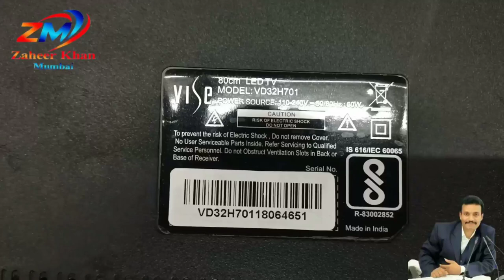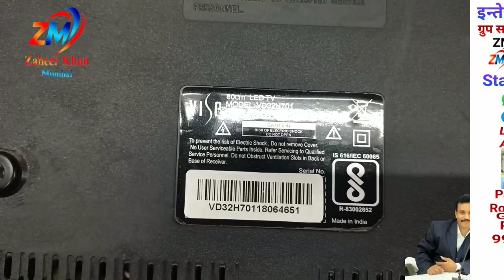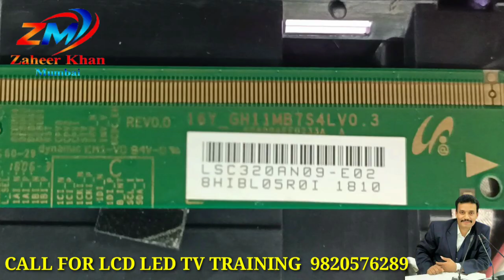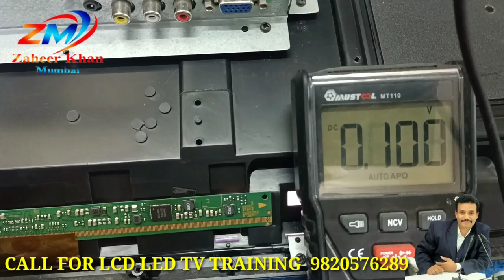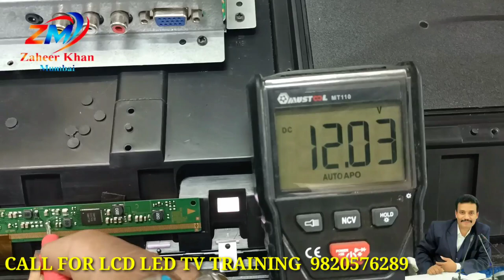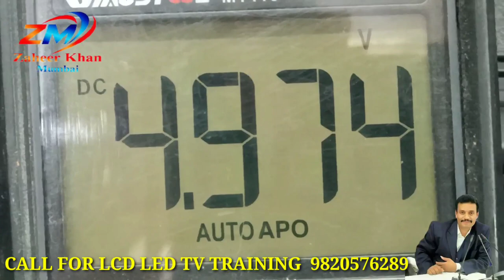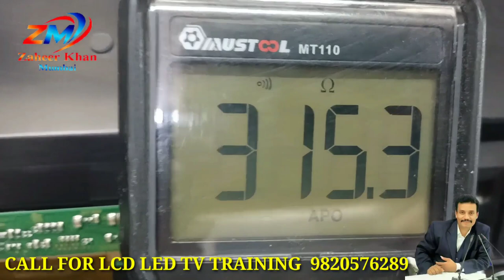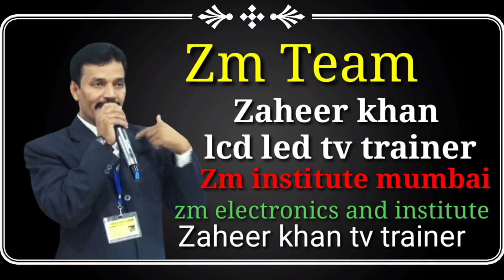sm4186 no display 🔥 lfs320 an 05-n01 no display | part-1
sm4186 no display || lfs320 an 05-n01 no picture || Samsung panel repair

friends
maine is video me Samsung panel ke bare me jankari diya hai
jab koi tv aapke pass no display me aata hai usme dc to DC ic SM 8146 laga hai aur bust nahi ban Raha hai 12V, 3.3V , 1.8 V hi sirf  available hai to baaki ke bhi voltage banane ke liye kya karna hai wah is video me hai.

Purchase links-
Chipke huye panel ko nikalne ke liye - Falcon 530 PCB/ flux cleaner

5 Solder Soldering Paste 10g Flux Grease

Mechanic Tin Solder Paste For SMD Rework

Cp2102 Module USB to TTL Serial Uart

PL2303 USB to TTL

Built in TTL com pc-PL2303HX

USB Programmer CH341A Chip 24 Eeprom Bios Writer 25 SPI Flash Board

T809F ISP Special Programmer

Big LED Ring Light Tripod Stand -

Hello friends,
I am Zaheer Khan from Mumbai an professional LCD LED TV trainer and  technician  of zm institute. I am teaching here how to repair lcd led tv repairing related other problems and theory + 💯%  practical training in my workshop call for more details

Best lcd led tv repairing training institute of India | zm institute
Mumbai

दोस्तों मेरे यहां एलसीडी एलईडी टीवी रिपेयर करने की ट्रेनिंग दी जाती है ट्रेनिंग लेने के लिए फार्म भरे-

मेरा दूसरा यूट्यूब चैनल  - 2

Lcd led tv mother board repairing

दोस्तों मेरे यहां एलसीडी एलईडी टीवी रिपेयर करने की ट्रेनिंग दी जाती है ट्रेनिंग लेने के लिए फार्म भरे-  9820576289

samsung no display.